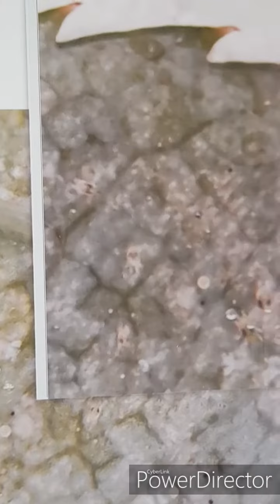Клещ на комнатных. Как выглядит, средства борьбы.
Паутинный клещ под микроскопом. Средства борьбы.

Ссылочки на странички, где  можно купить/продать/обменяться излишками